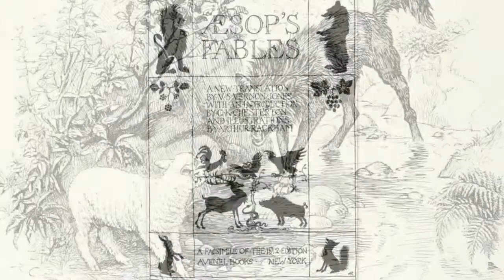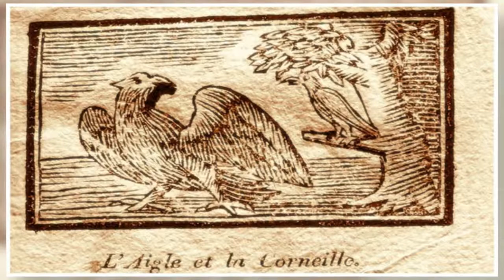Эзоп басни слушать "Лисица". Аудиокнига